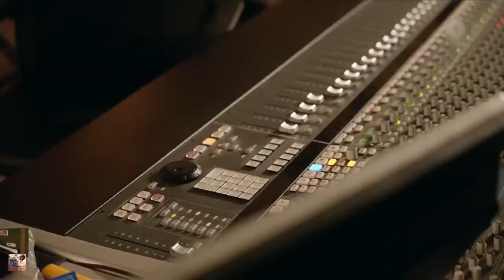Familie Dr. Kleist Folge 71 ALLE SZENEN MIT LISA-MARIE KOROLL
Video: Folge 71: Hopp oder Topp 25.10.16 | 47:17 Min. | Verfügbar bis 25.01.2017 Ein Patient bereitet Christian große Sorgen: Der verwitwete Rentner Georg Knapp wird vom Pflegedienst seines.

Lisa Marie Koroll bei Familie Dr. Kleist Folge 25 alle Szenen mit Ihr als Clara. Christian sieht wehmütig, wie seine Kinder Lisa und Piwi erwachsen werden, was in ihm den Wunsch nach einem.